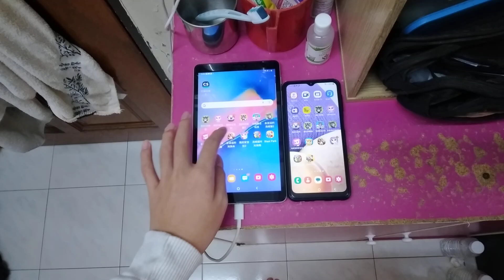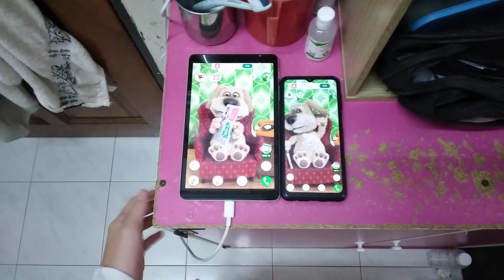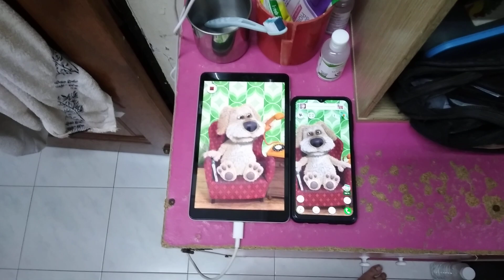Talking Ben Echo 13377